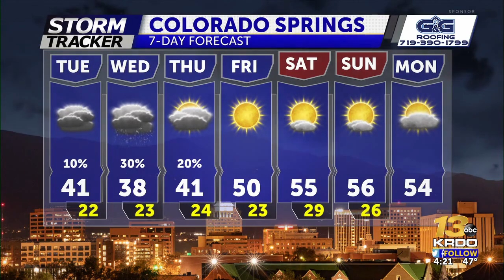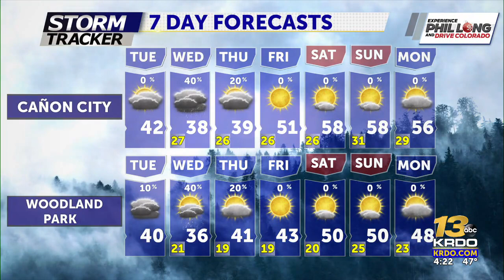Snowy Wednesday Possible